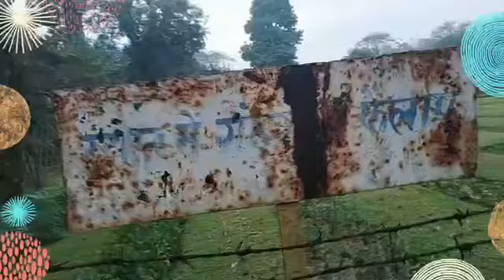City Park New Year Celebration | Sector 3 | Bokaro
इस विडियो के सभी पात्र और घटनाए काल्पनिक है, इसका किसी भी व्यक्ति या घटना से कोई संबंध नहीं है। यदि किसी व्यक्ति से इसकी समानता होती है, तो उसे मात्र एक संयोग कहा जाएगा।
इसे अप मस्ती के रूप मे ही ले..

The city park is situated 2 km from the city centre and it is a lovely place with greenery, lake and beautiful restaurants along the lake’s shore providing a perfect setting for spending some quality time with family and friends. The lake has boating facility available in it. The city park having a musical fountain inside it.One giant artificial lake and three artificial island along with amazing greenery is what constitutes the City Park of Bokaro. The city park is a lovely place with greenery, lake and beautiful a restaurant along the lake’s shore providing a perfect setting for spending some quality time with family and friends

Jharkhand ki Shan hai Bokaro steel city me bana  yah park. Yah 70 ke dasak me bana. Rose ki 300 kisme hai. Yaha Film ki shooting bhi ki jati hai. Visitors boating ka lutf update hai.
Park me ek bahut purani Màzar hai.  Kahte hai yah bahut prabhawshali hai. Dur  daraz se log apni  manokamna lekar yaha ate hai.

किसी भी प्रकार का जानकारी या विडियो हमारे चैनल पर अपलोड कराने हेतु Whatsapp करे:-  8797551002